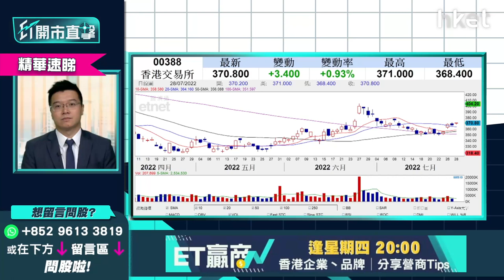【ET開市直擊】（精華）美股見底未？業績期兩大策略 分析重演70年代反彈25%機會有多大